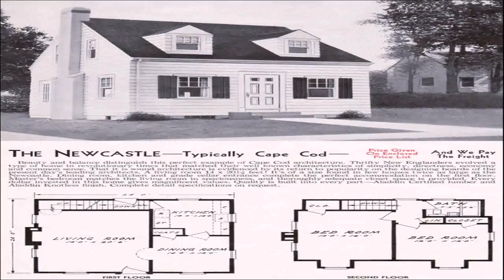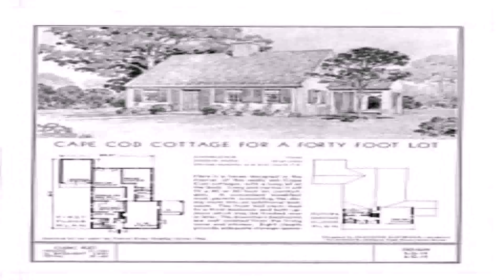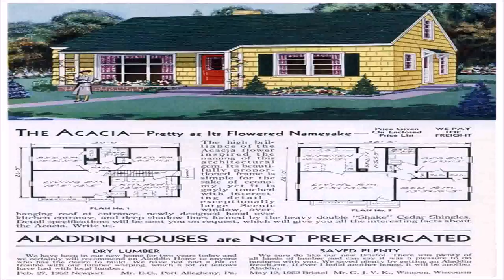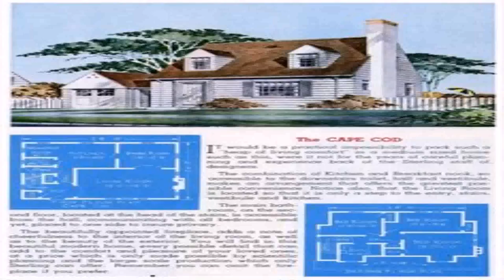Cape Cod Cottage Style House Plans (see description) (see description)